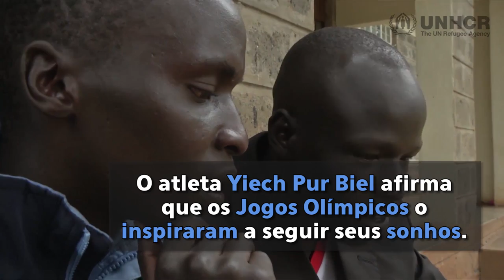Atletas refugiados sul-sudaneses falam sobre seus planos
Pela primeira vez, uma equipe de refugiados competiu nas Olimpíadas. Ao todo, dez atletas participaram dos Jogos Rio 2016. Angelina Nadai Lohalith e Yiech Pur Biel viveram momentos inesquecíveis durante os jogos, que os inspiraram a seguir seus sonhos.